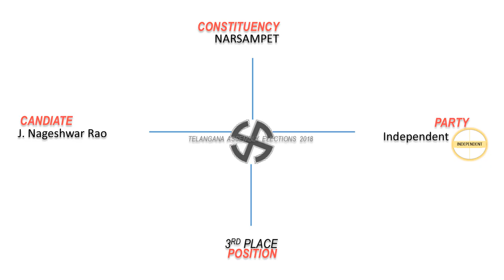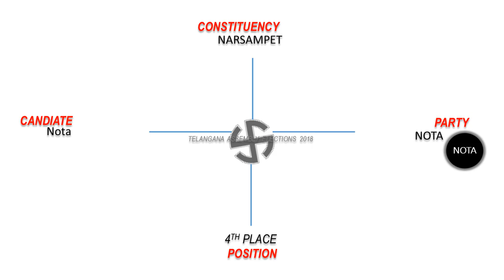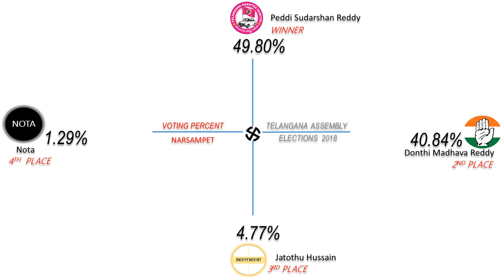NARSAMPET Assembly Constituency